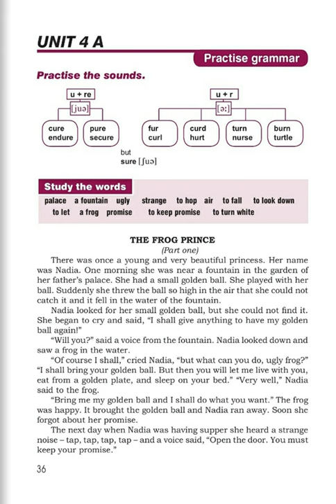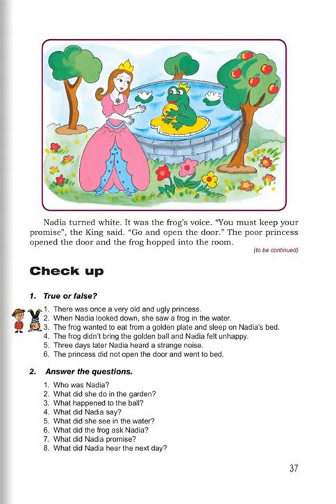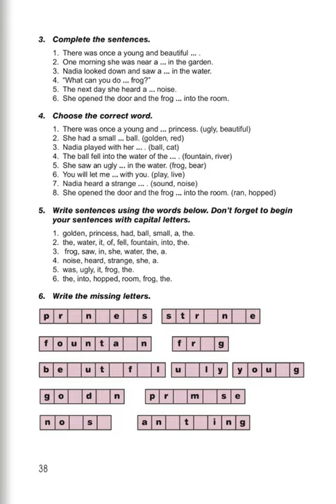Tnayin ashxatanq, English 5, Das 4A